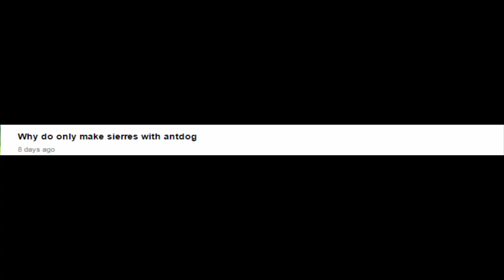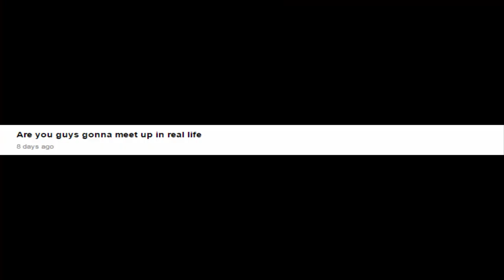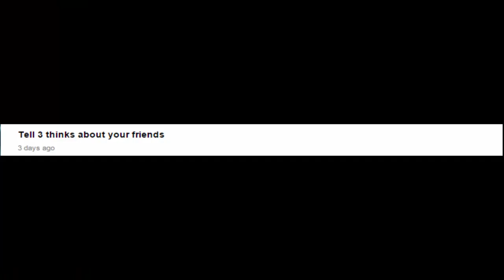Q&A FRIDAY - Problem m8?